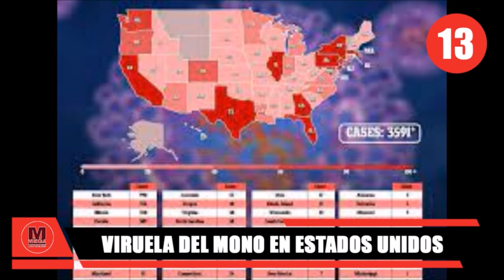🔴 LAS 13 NOTICIAS DEL MUNDO MÁS IMPORTANTES DE LA SEMANA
Las noticias internacionales más importantes de la semana